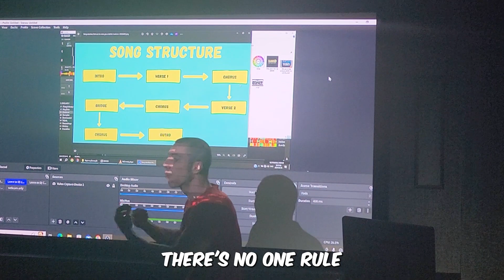Songs as a Story - An Excerpt from the Learn to DJ! Class with DJ Mr Golden Era - Music & Musicality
A clip from our learn to DJ class with DJ Mr Golden Era where he talks about how songs are a story and the job of a DJ to match the beats. To join our next Learn to DJ Class, bookmark our upcoming events page:

Stay musical and magical my friends!